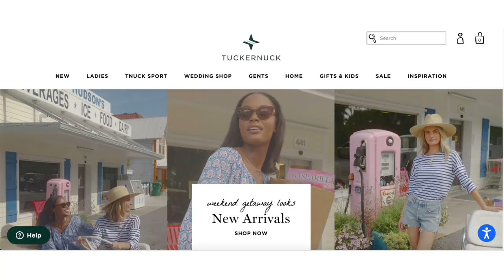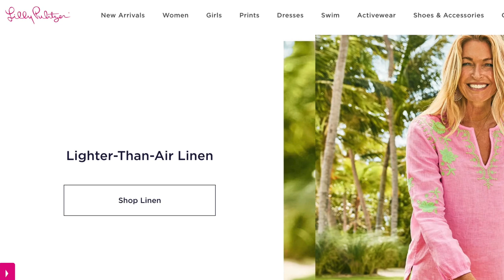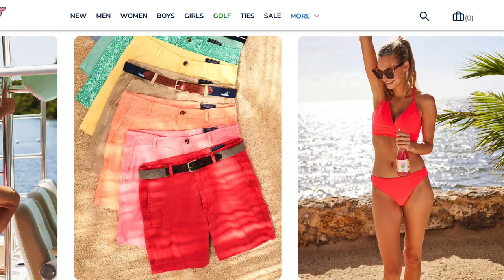5 Classy and Elegant Preppy Brands You Need for Summer!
If you want to look elegant, refined, and classy this summer, find out the 5 best "old money" brands! Contrary to what many people think, if you want to look rich, it's not achieved by wearing large logos. Instead, it's buying quality pieces that stand the test of time. Here are the 5 BEST preppy brands for women!

5 BEST PREPPY BRANDS FOR SUMMER
1. Tuckernuck
2. Sail to Sable
3. Lilly Pulitizer
4. Vineyard Vines
5. Kiel James Patrick

PRODUCTS FEATURED
TUCKERNUCK
One Piece Swimsuit
White Oxford Shirt
Hot Pink Gingham Dress
Ellie Floral Print Maxi Dress
Beachside Vibes Green & White Dress
Jade Floral Print Maxi Dress

SAIL TO SABLE
Classic Embroidered Tunic
Sleeveless Midi Tunic Dress
Anne Color Block Midi Dress
Charlotte Pink Gingham Dress
Charlotte Blue & White Seersucker Dress
Flutter Sleeve Smocked Midi Dress
Pink Stripe Flutter Sleeve Maxi Dress
Shell Print Square Neck Maxi Dress
Wave Tunic Midi Dress
Wave Cowl Neck Dress
Gingham Long Sleeve Maxi Dress
Gingham Flutter Sleeve Midi Dress
Sky Short Fit and Flare Dress
Pastel Palms Short Dress
Pastel Palms Midi Tunic Dress
Navy & Pink Tunic Dress
Navy Ric Rac Tunic Dress
Navy Fit and Flare Dress

LILLY PULITZER
Seana Dress
White Linen Shirt
White Linen Pants
Elise Bikini Top
Jaspen One Piece Swimsuit
Pink One Piece Swimsuit
Suria Bikini
Mila Classic Shift Dress
Hiedi Maxi Dress
Mommy & Me Outfits

VINEYARD VINES
Sunset Crewneck Sweater
Harbor Shirt Cover-Up
Striped Boatneck Tee
Surfside Cover-Up
Seersucker Ruffle Top
Harbor Smocked Skirt
Savannah Popover Top
Umbrella Print Tote
Striped Tee
Baseball Hat

KIEL JAMES PATRICK
Women's Preppy Sweaters
Anchor Swing Dress
Madras Shirt Dress
Polo Dress
Madras Skirt
Sea Garden Shift Dress

Credits
The Official Preppy Handbook by Lisa Birnbaum